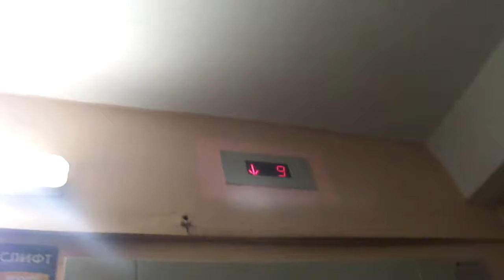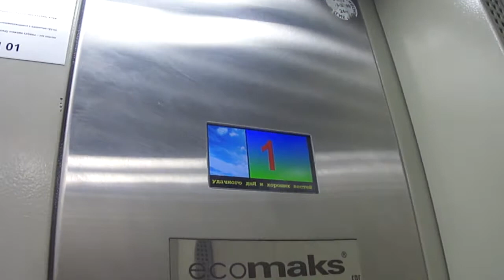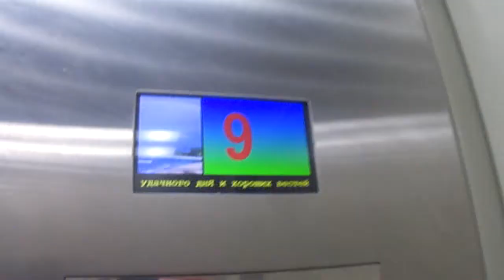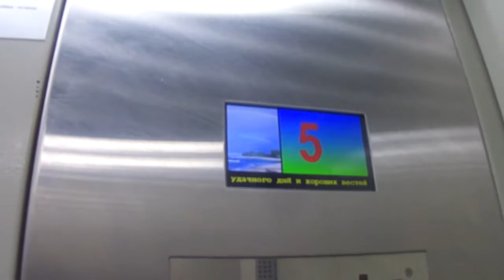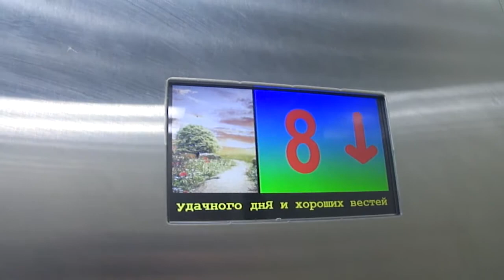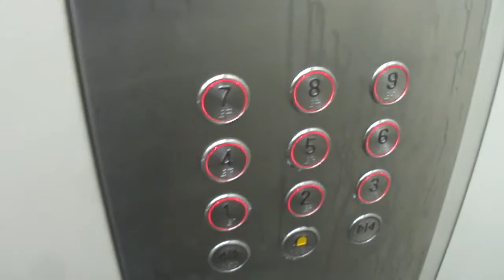Электрический Музыкальный Лифт Щлз 2019 Q=400/kg 5.чел V=1m/s Г, Москва Россия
Г, Москва улица Академика Миллионщикова, 18 п-13